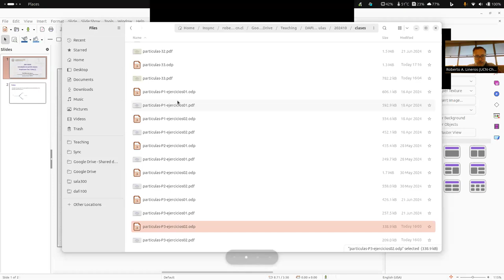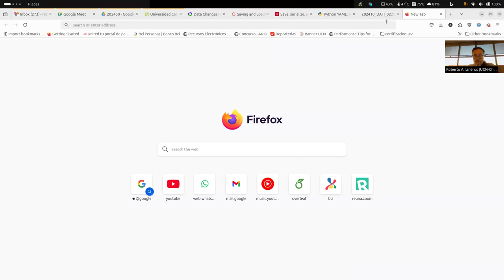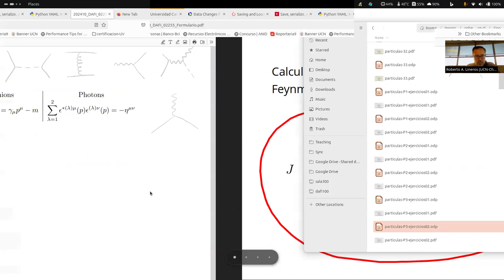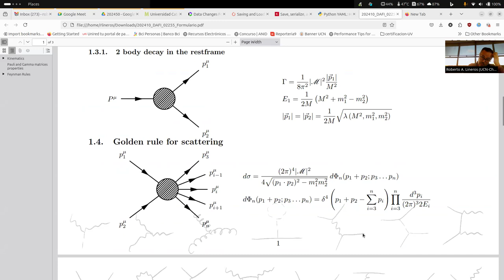DAFI-02255 Introducción a la física de partículas. Ejercicios 6. 25/06/2024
Temas de la clase: Ejercicios sobre decaimiento de un majoron.